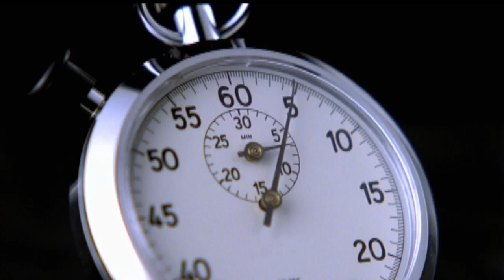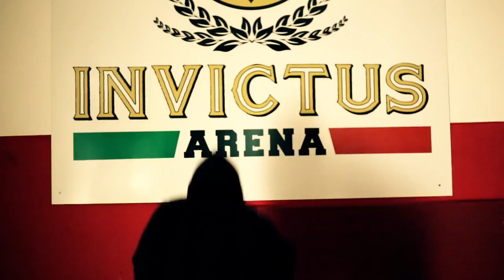Invictus Arena 6 Promo